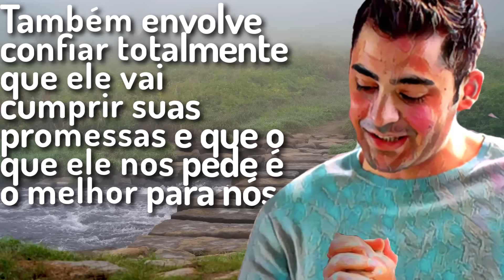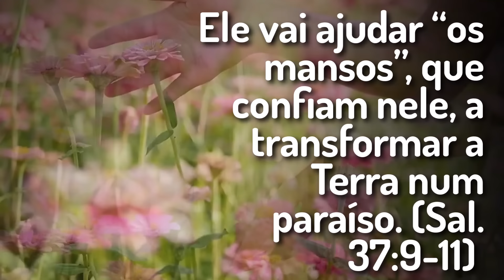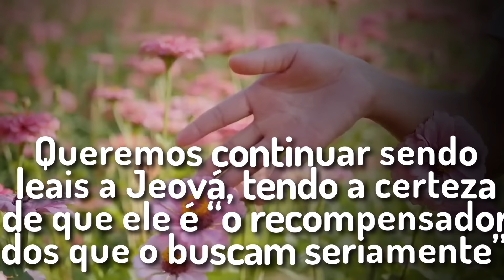JW TEXTO DIÁRIO DRAMATIZADO 🔵 O DEUS VIVENTE RECOMPENSARÁ VOCÊ ✅ EXAMINE A BIBLIA TJ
㋛ 8 de NOVEMBRO DE 2024 ㋛▓▒░ ▓▒░ ░▒▓ ㋛ As animações das imagens deste vídeo foram criadas ou editadas para seu uso. Nenhum modelo foi usado. As animações deste vídeo foram editadas por este canal  ㋛.▓▒░ ▓▒░ ░▒▓ ㋛ EXAMINE A BÍBLIA  ㋛ TEXTO DIÁRIO DRAMATIZADO ㋛